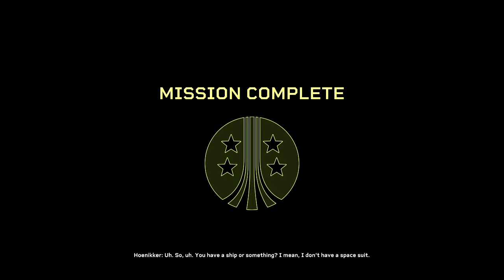Alien Killing with AnCap! (Aliens - Fireteam Elite)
Some co-op Alien shooting with AnCap!

Game: Aliens: Fireteam Elite
Platform: Xbox Series X

Timeline: